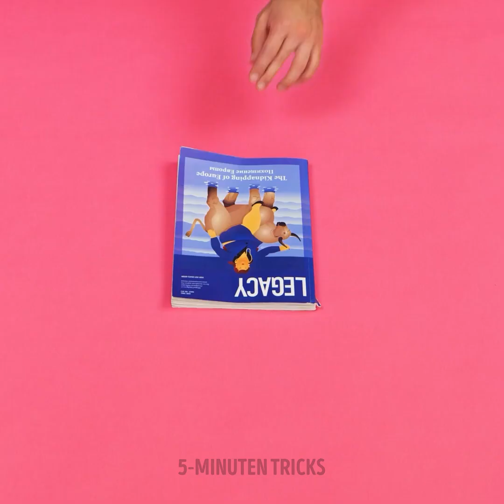VERRÜCKTE WISSENSCHAFTLICHE EXPERIMENTE UND TRICKS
Möchtest du wissen, wie du die coolsten naturwissenschaftlichen Experimente machst, die auch deine Freunde beeindrucken werden? Wenn du viele aufregende Reaktionen mit verschiedenen Materialien und Tricks machen willst, wirst du in diesem Video fündig. Mach dich also bereit, alle mit deinen neuen Tricks zu überraschen. Das Beste daran ist, dass du sie mit Dingen machen kannst, die du wahrscheinlich schon zu Hause hast.

Im folgenden Video zeigen wir dir, wie du verrückte wissenschaftliche Experimente durchführen kannst. Wir geben dir auch Tipps, wie du zu Hause beeindruckende Tricks machst. Wir zeigen dir, wie du mit einer Papierserviette verhinderst, dass eine Flasche verschüttet wird. Du lernst, wie du mit einem Spiegel und einer Wasserflasche Regenbögen erzeugen kannst. Wir zeigen dir auch, wie du eine Flamme zum Schweben bringst. Und du lernst einen Trick, wie du einen Krug Wasser mit zwei Zeitschriften anheben kannst. Verpasse keinen dieser Tricks.

ZEITSTEMPEL:
02:15 - Serviette, die nicht nass werden kann
04:18 - Luftpistole
06:51 - Trick mit Feuerzeug
09:30 - Magisches Orangengetränk
10:36 - Farbkombination im Wasser